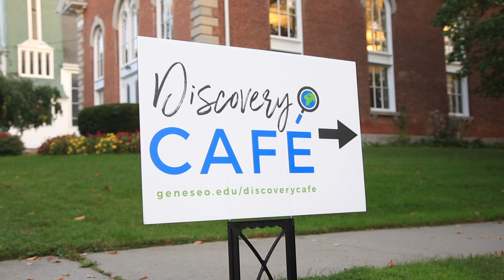Discovery Cafe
See how Patrick Buckley '19, the James Houston ’80 Ambassador in Innovation, brings science to the community via his capstone project, Discovery Cafe. Video by Sang Wook Nam '18.